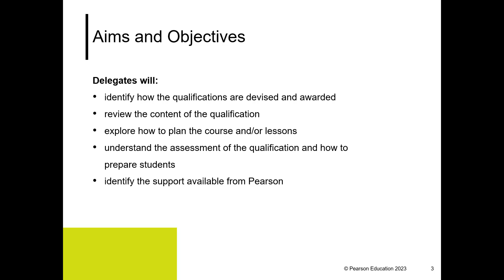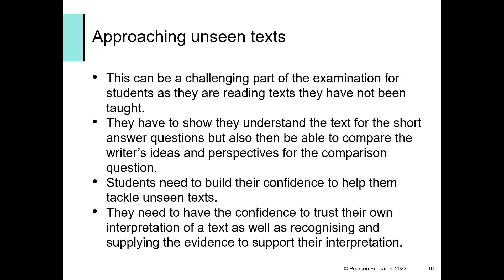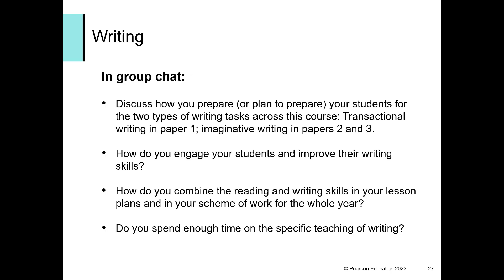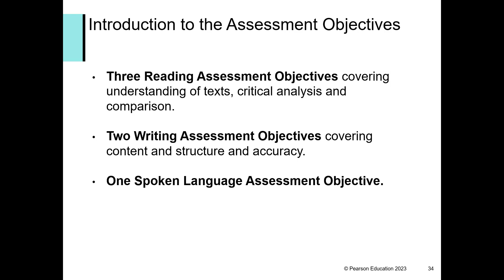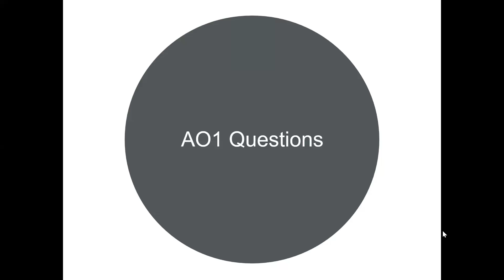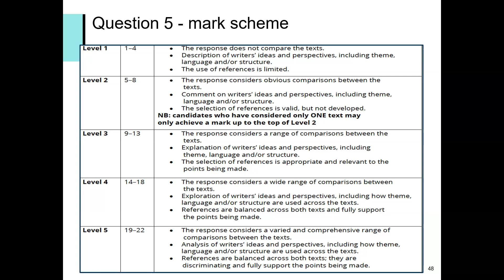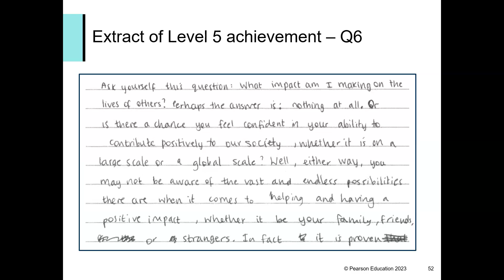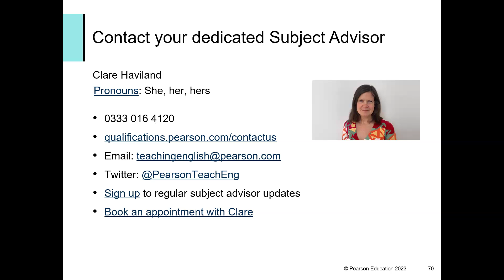Pearson Edexcel International GCSE English Language A: Welcome to Pearson (Module 1)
Please note this is a recording of a live event that took place on 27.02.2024.

This specialised online training caters to educators who are new to delivering the International GCSE English Language A specification. The training program consists of two distinct modules, each to be booked onto separately.

Module 1 is dedicated to the art of teaching the course, providing a comprehensive grasp of the qualification's content, insights on effective coverage, course and lesson planning strategies, a thorough understanding of the assessment process, preparation techniques for students, and a succinct overview of the support services offered by Pearson to educators.

Throughout Module 1, participants will:

•Uncover the methodology behind the qualification's design and explore fundamental documentation.

•Review the content of the qualification.

•Navigate the intricacies of course and lesson planning, enhancing pedagogical approaches.

•Gain insights into the assessment process of the qualification and discover effective student preparation methods.

•Identify and leverage the support resources available from Pearson to enhance teaching.